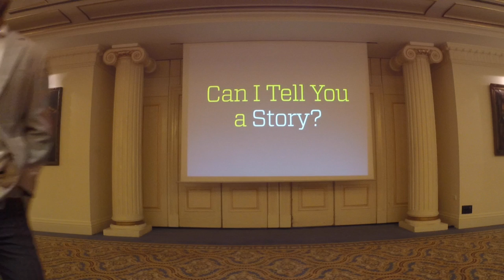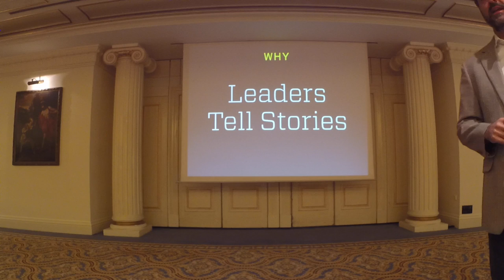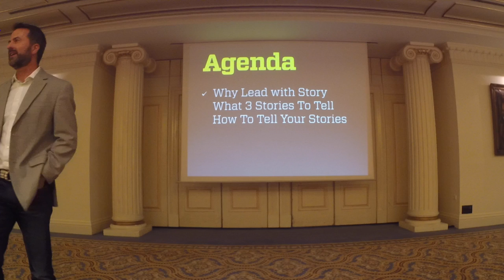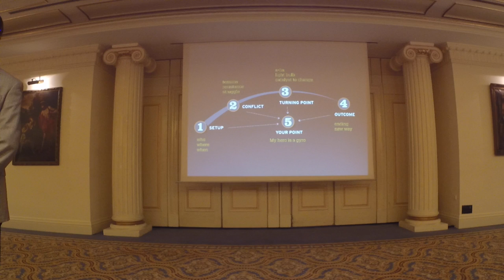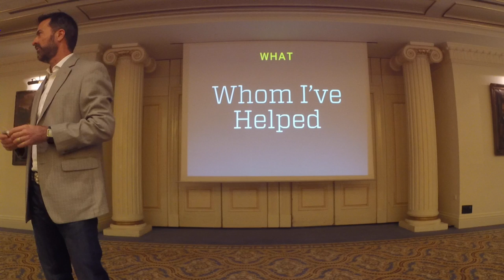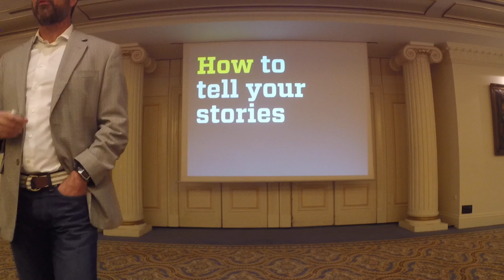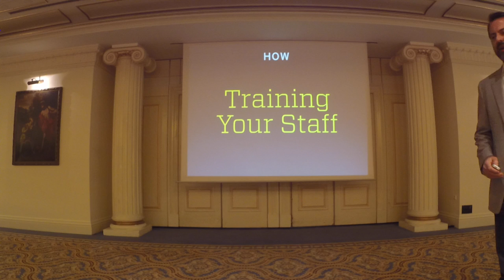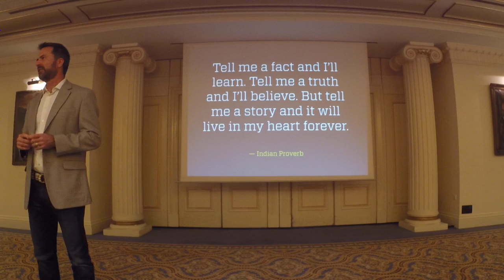Great Designers Lead with Story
This is a training session for Architects and Designers given at the Leaders of Design Conference in Athens, Greece. It covers: Why Lead With Story, What Three Stories You Must Tell, and How To Tell Your Stories.

Designers that lead embrace the power of narrative. In a noisy world, you must clearly and suc­cinctly tell your personal and studio’s story to potential clients, vendors, and staff. Story cre­ates an emo­tional con­nec­tion that will make you memorable and influence the buying decision. When you harness the power of story in your personal inter­views, web site, and case studies, you win better clients, and increase your ability to lead those clients towards success.

Expect to Learn About:
Aristotle: The Architect of Persuasion on Why Story Works
Which Stories To Tell
Where To Find Your Stories
How To Structure a Compelling Story - Writing
How To Tell Better Stories - Delivery
Teaching Others to Tell Your Firm's Story